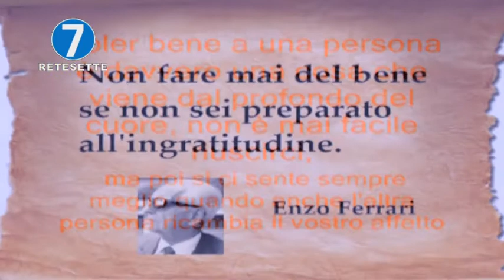RETE 7 ALMANACCO 12/06/20